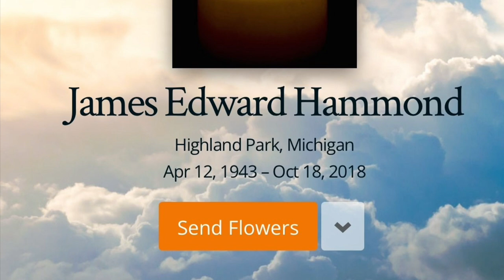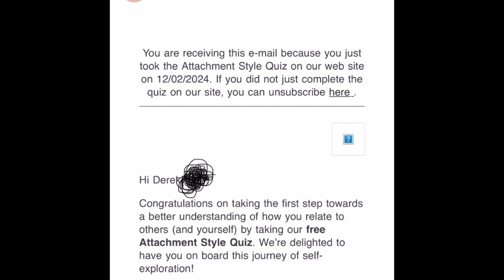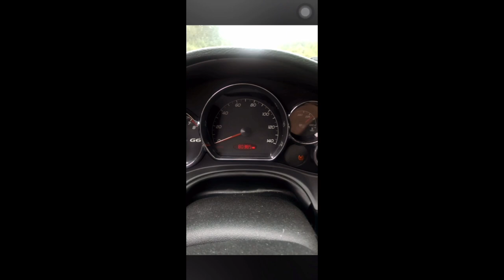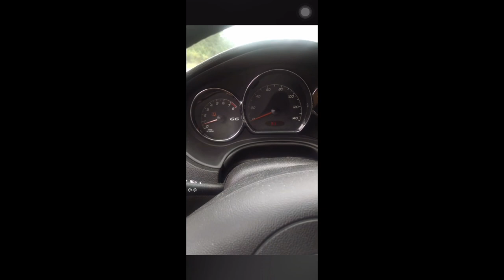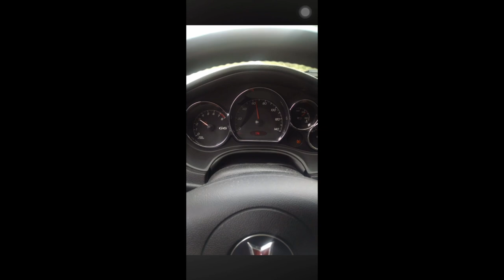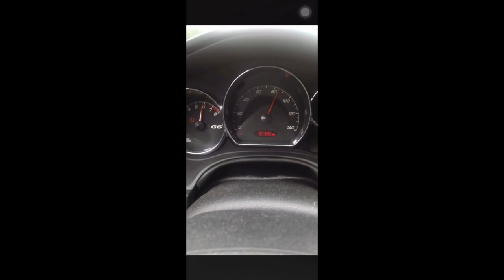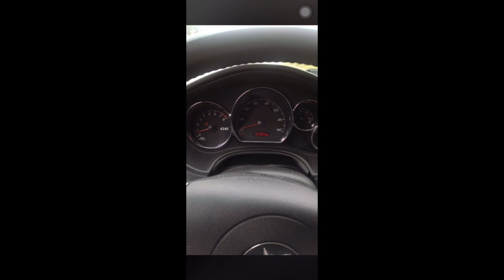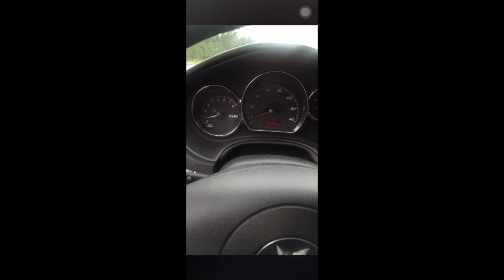DEREK, DEREK HAS A PROBLEM| A RELATIONSHIP W/ A NARCISSIST| DOCUMENTARY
I decided to make a documentary on a guy I’ve been on and off with for the past two years. Really dissecting why he is the way he is! In this documentary we touch on Derek’s childhood , relationship with his mother family and previous relationships. Also getting into his avoidant attachment style. As well as a brief overview of me and Derek’s